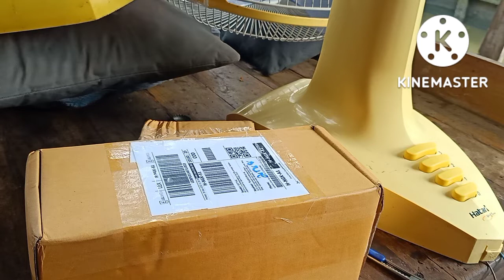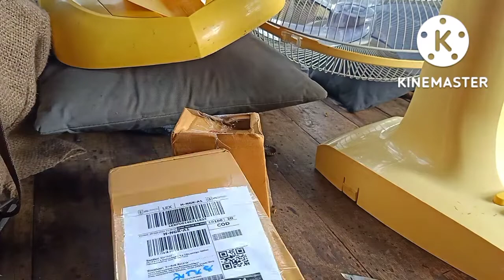คุ้มไหมเปลี่ยนมอเตอร์พัดลม18นิ้ว(500บาท)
เปลี่ยนเอง